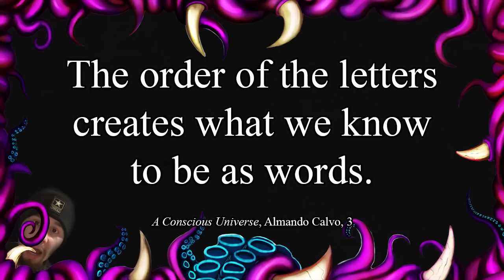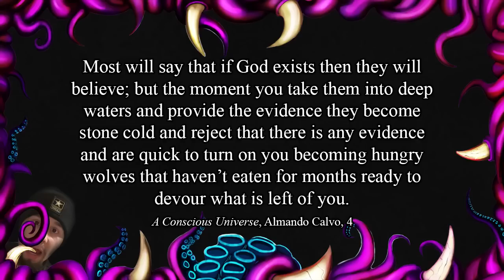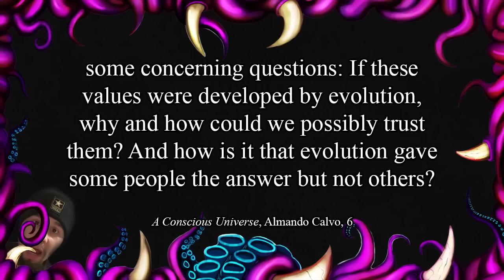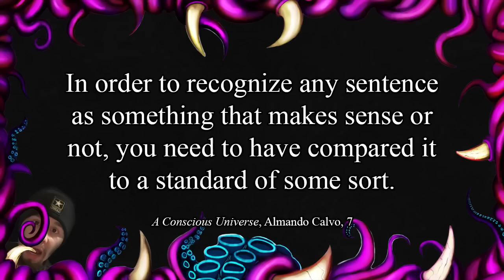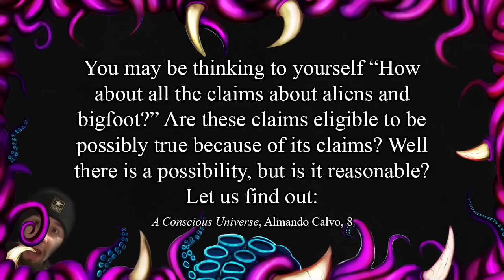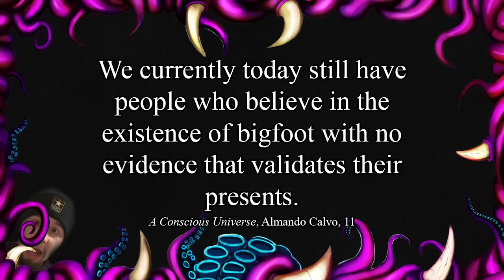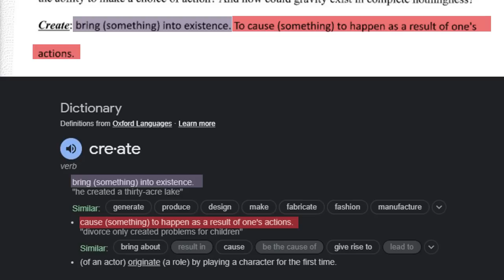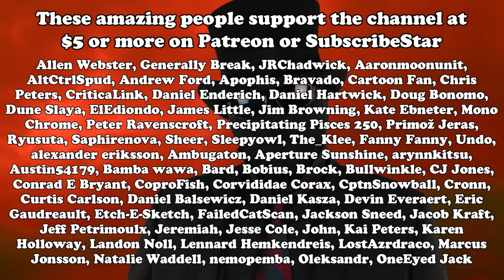An alien demon, a bigfoot, and Jesus walk into a bar... (“A.C.U” Review P4)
Saying there’s no evidence for stuff is silly, says Almando, now let me tell you how there’s no evidence for aliens and bigfoot (but all the evidence for God).